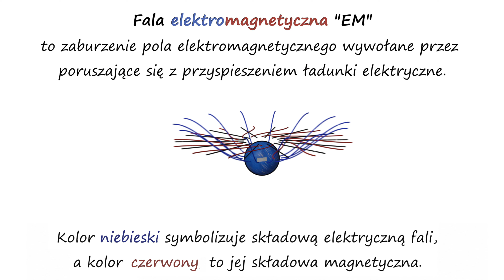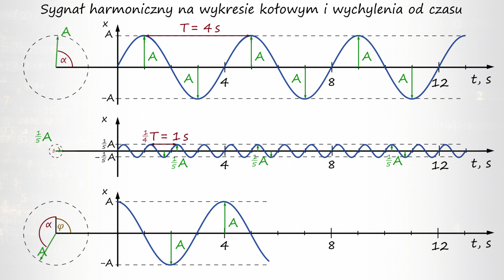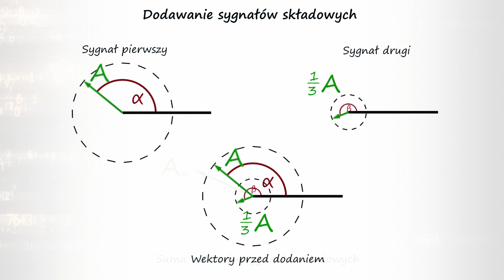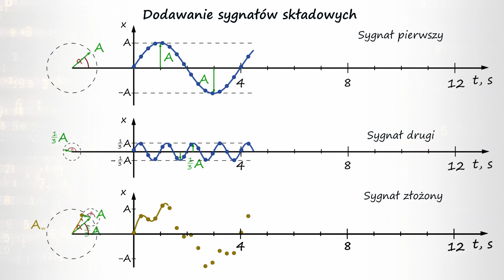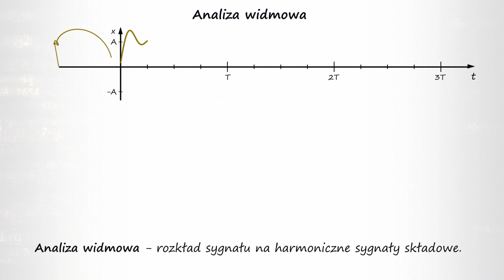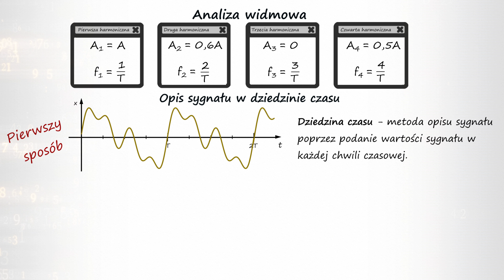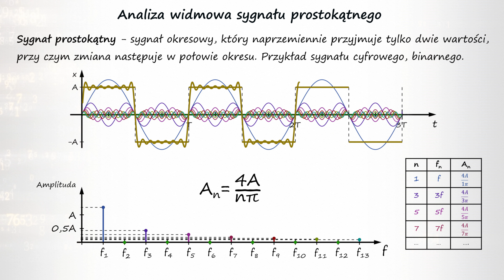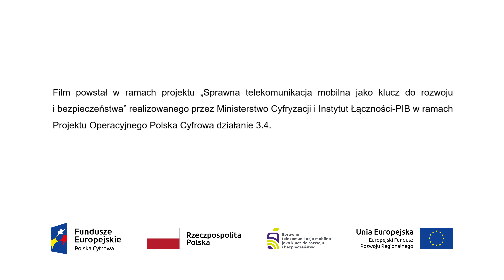Widmo sygnału #4, Fizyka od podstaw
W tym filmie opowiem o widmie sygnału i sposobie jego powstawania. Dowiecie się co to jest dziedzina czasu i dziedzina częstotliwości. Wyjaśnię czym jest sygnał harmoniczny, okresowy i prostokątny. Będziemy dodawać wektory do siebie.

Analiza widmowa – rozkład sygnału na harmoniczne sygnały składowe.
Dziedzina czasu – metoda opisu sygnału poprzez podanie wartości sygnału w każdej chwili czasowej.
Dziedzina częstotliwości – metoda opisu sygnału poprzez podanie amplitud jego kolejnych harmonicznych.
Harmoniczna – sygnał harmoniczny będący częścią składową danego sygnału. Częstotliwości kolejnych harmonicznych sygnału okresowego są wielokrotnością częstotliwości podstawowej równej odwrotności okresu sygnału.
Sygnał harmoniczny – sygnał, którego wartość w dziedzinie czasu można przedstawić jako obraz jednostajnego ruchu punktu po okręgu lub jednostajnego obrotu wektora wodzącego.
Sygnał okresowy – sygnał posiadający okres, czyli czas, po którym wartość sygnału się powtarza
Sygnał prostokątny – sygnał okresowy, który naprzemiennie przyjmuje tylko dwie wartości, przy czym zmiana następuje w połowie okresu. Przykład sygnału cyfrowego, binarnego.
Wektor wodzący – wektor zaczepiony w punkcie odniesienia i zakończony w punkcie, którego ruch śledzimy
Widmo (lub spektrum) sygnału – rozkład amplitud kolejnych harmonicznych sygnału

Film powstał w ramach projektu „Sprawna telekomunikacja mobilna jako klucz do rozwoju i bezpieczeństwa” realizowanego przez Ministerstwo Cyfryzacji i Instytut Łączności - Państwowy Instytut Badawczy w ramach Projektu Operacyjnego Polska Cyfrowa działanie 3.4.